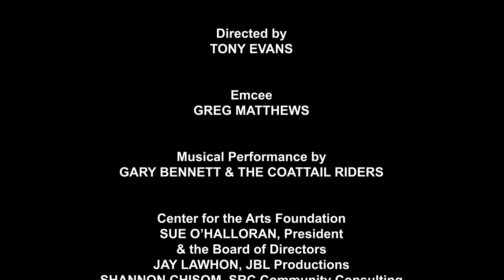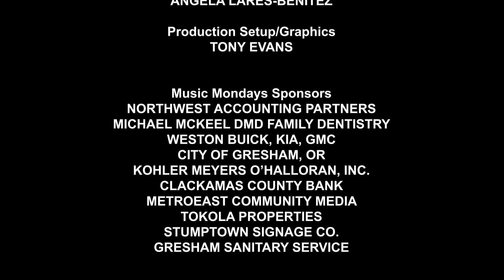Music Mondays featuring Gary Bennett & The Coattail Riders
Live concert featuring Gary Bennett & the Coattail Riders streamed 7-20-20 from the SALT Academy in downtown Gresham